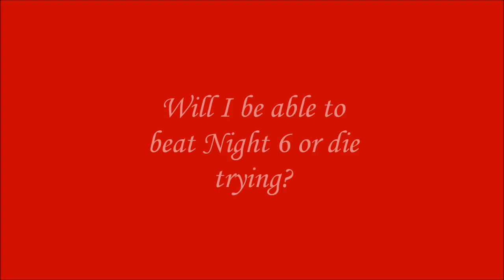Five Nights at Freddy's: Part (ACTUAL) 10 (FINAL)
I actually didn't realize that I messed up on numbering these videos. But here's the TRUE and FINAL part 10. Really sorry for taking so long to get this up but I'm making the summer to give me the advantage of catching up on games. And with 5NAF 4 coming out, I need to catch up desperately. Hope you enjoyed these either way!